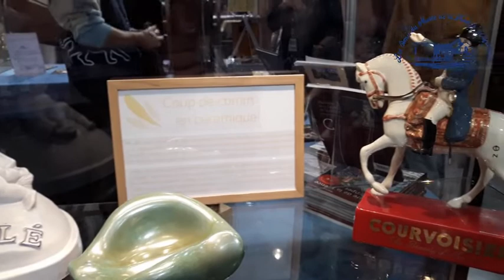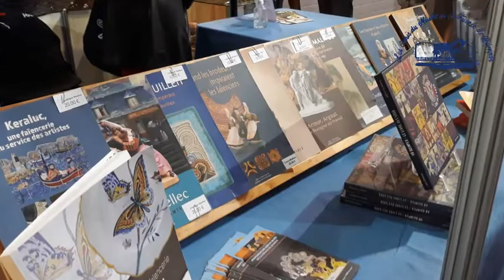Salon « Antiquités Brocante Design » de Quimper 2022.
L'association participait ce week-end, au 44ème Salon « Antiquités Brocante Design » de Quimper.
Vous pouvez retrouver en vidéo les pièces exposées sur notre stand.
Pour rappel, nous présentions quelques œuvres de Marjatta et de Jean-Claude Taburet qui seront exposées en 2023 au Musée de la Faïence de Quimper.
Deux autres vitrines nous permettaient d'admirer des services à liqueur et des articles de fumeurs, ainsi que des faïences publicitaires.
Nous remercions tous les adhérents qui se sont relayés bénévolement, pour assurer une permanence sur notre stand.